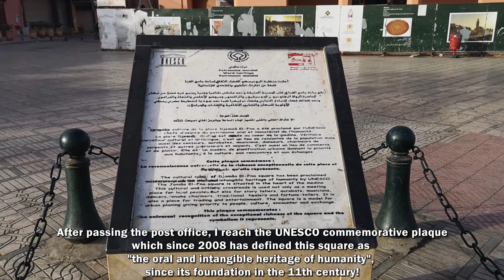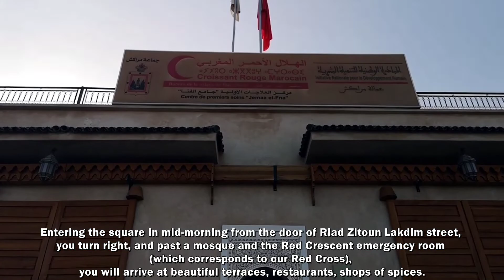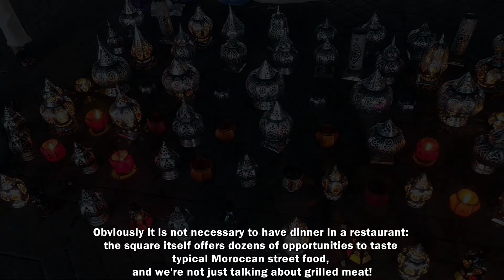MAROCCO 7 – Jemaa El Fna: l’Africa in una piazza! (with English subtitles!)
Jemaa El Fna non è una semplice piazza: è un’esperienza che va vissuta, dal mattino presto alla tarda serata! È un luogo capace di risvegliare tutti i sensi di cui siamo dotati, che condensa in un unico spazio urbano lo spirito di un intero continente: commercio, street food e il prezioso “halqa”, il teatro di strada, dove i protagonisti sono cantastorie, incantatori di serpenti, tatuatrici di henné, danzatori di musica gnaoua…

Jemaa El Fna is not a simple square: it is an experience that must be lived, from early morning to late evening! It is a place capable of awakening all the senses we are endowed with, which condenses the spirit of an entire continent into a single urban space: commerce, street food and the precious "halqa", street theater, where the protagonists are storytellers, snake charmers, henna tattoo female artists, gnaoua music dancers ...